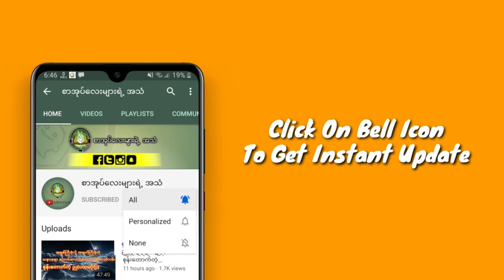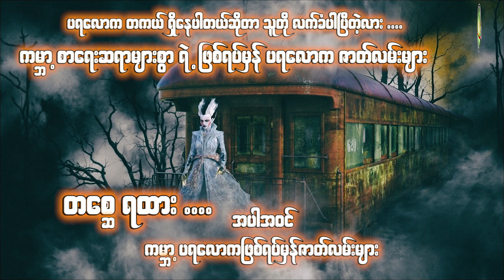တစ္တေရထား(အပါအဝင် ကမ္ဘာ့သရဲဇာတ်လမ်းများ)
ZawGyi

စာ​ေရးဆရာ ဆရာမ​ေတြဆိုရင္​လည္း
#​ေမာင္မႈိင္းညိဳ႕(​ေခ်ာင္းဦး)
ေမာင္ညိဳ႕မြိဳင္း(သံလၽြင္)
လၽြပၸႏ္းအိမ္(လားရြိဳး) #‌ေဒဝတာ
#​ေမာင္ညိဳမႈိင္း(သံလ်င္) #​ေဇာ္မင္း​ေအာင္
အစိမ္း​ေရာင္ #​ေသာ္တာလမင္းစႏၵာ
​ေက်းဇူးအထူးတင္ရွိပါတယ္ခင္ဗ်ာ... 🙏🙏🙏
အမွားမ်ားပါခဲ့ရင္လည္း ခြင့္လႊတ္ေပးၾကပါခင္ဗ်ာ

လုပ္​ေပးၿပီး အၿမဲအား​ေပးၾကပါအုံးခင္ဗ်ာ 🙏🙏🙏

Unicode

စာရေးဆရာ ဆရာမတွေဆိုရင်လည်း
မောင်ညို့မှိုင်း(သံလျှင်)
လျှပ်ပန်းအိမ်(လားရှိုး) #‌ဒေ၀တာ
မောင်မှိုင်းညို့(ချောင်းဦး)
ကျေးဇူးအထူးတင်ရှိပါတယ်ခင်ဗျာ... 🙏🙏🙏
အမှားများပါခဲ့ရင်လည်း ခွင့်လွှတ်ပေးကြပါခင်ဗျာ

လုပ်ပေးပြီး အမြဲအားပေးကြပါအုံးခင်ဗျာ 🙏🙏🙏